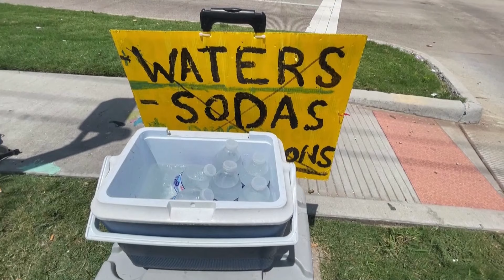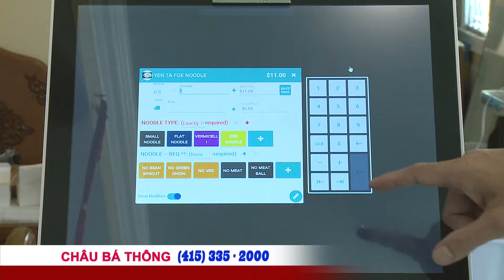Nắng nóng bao trùm Texas và Florida trước khi chính thức bắt đầu mùa hè